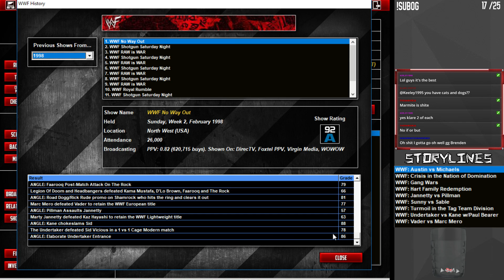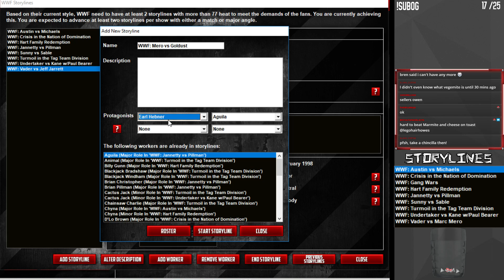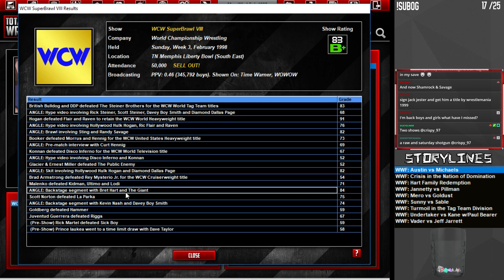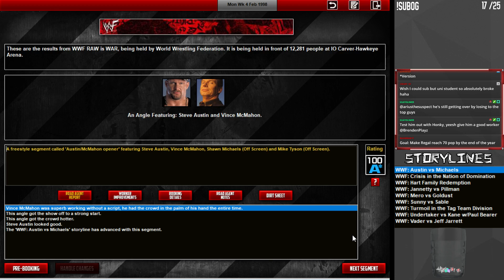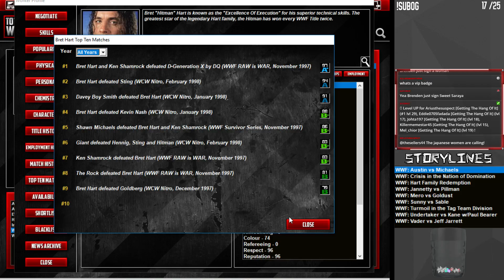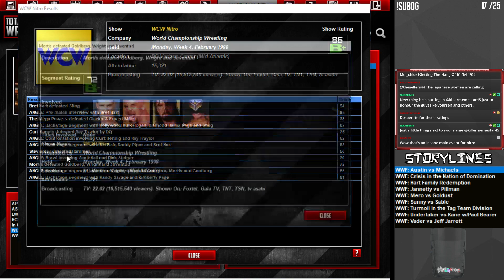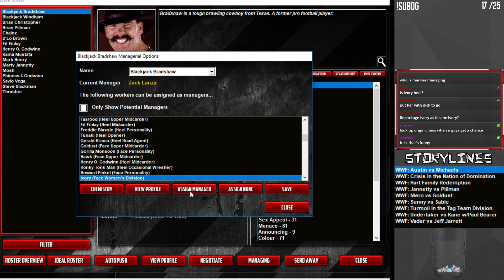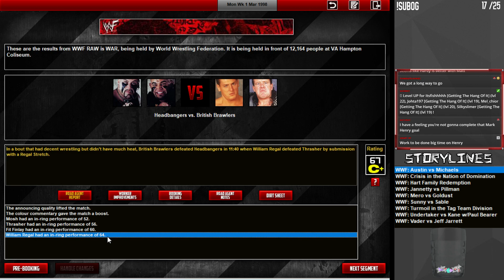"New Goals Are Made" | Road to Wrestlemania | Attitude Era | Total Extreme Wrestling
The new subscriber goal system is unveiled in todays episode as well as more shows booked closer to Wrestlemania. What wrestlers will have momentum heading into Wrestlemania?

Find out in this episode of "Total Extreme Wrestling".

GAMERTAGS:
PSN: BrendenPlayz
Xbox: BrendenPlayz